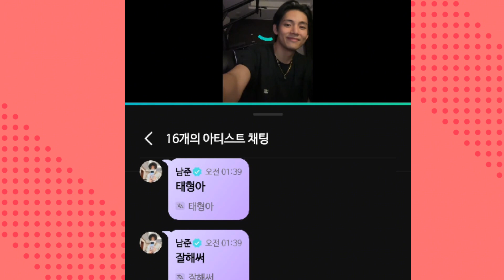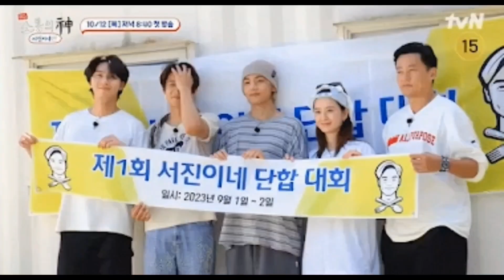POLÊMICA ENVOLVENDO O TAEHYUNG COM UM ACESSÓRIO!!!